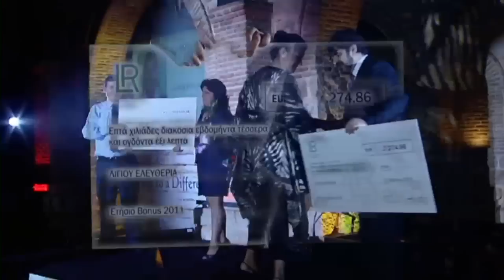The Key to a Different World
LR by Night The Event